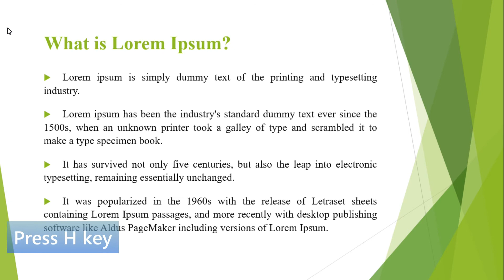Slide Show: Go to next hidden slide shortcut key in MS Power point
H Slide Show: Go to the next hidden slide shortcut key in MS Powerpoint